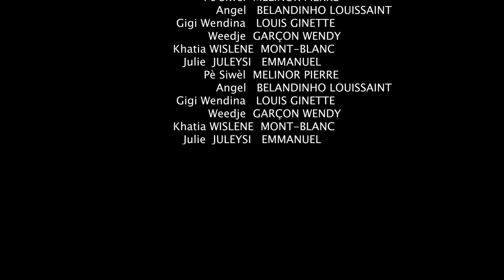PESIWEL MALFEKTE KILOT LA #4 FULLMOVIE2022.FILMSCOMPLET2022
BONJOU OU BONSWA AK CHAK GRENN MOUN KI PRAL GADE FEYTON SAA KI GEN KOM TIK :PÈSIWÈL MALFEKTÈ KILÒT LA

Se istwa yon gran moun ki rele PÈSIWÈL,nan zòn lakay misye li se sèl kok chante nan mache kouche madanm moun epi fè moun malfezan malgre yo pa antò
Enbyen yon jou misye te deside pran lari poul al chache moun poul fè mal,li arive rankontre yon jèn gason nan lari a ki rele Angel ,PÈSIWÈL te deside fè misye malfezan li lage yon telefòn atè epi se konsa Angel pat konnen li arive pran telefòn saa ann swiv avèk anpil atasyon EPIZÒD #4
PÈSIWÈL MALFEKTÈ KILÒT LA